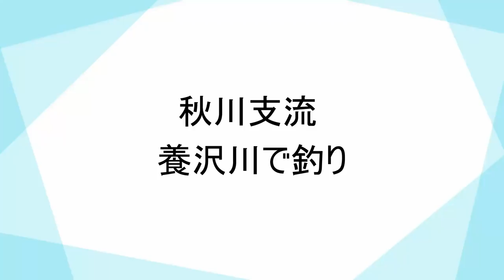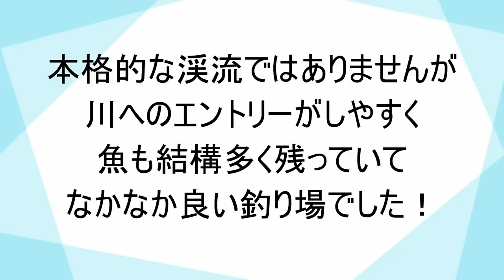養沢川で釣り【東京】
2021年3月27日 東京あきる野市 秋川支流の養沢川を探ってみました

ひっそりとメンバーシップはじめました

ブログ
難易度S 東京でバス釣り